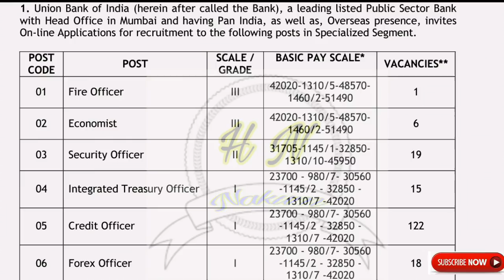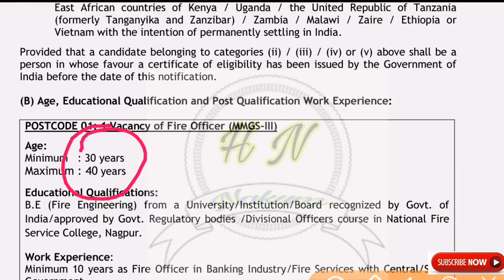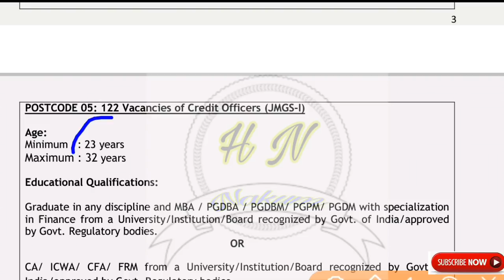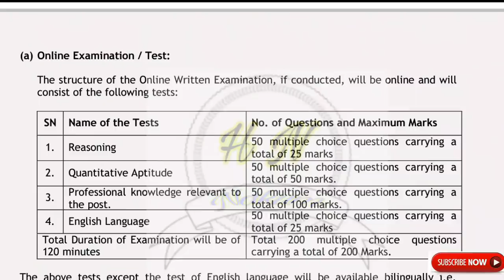Daily Rojgar news 18 March 2019 || Sarkari Bharti update 18 March 2019 in Gujarat | Union bank ભરતી